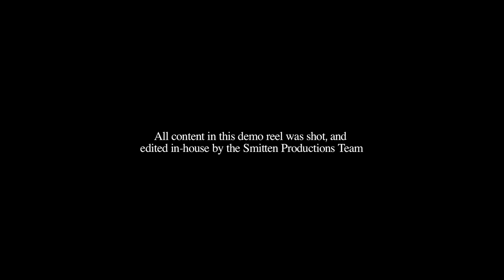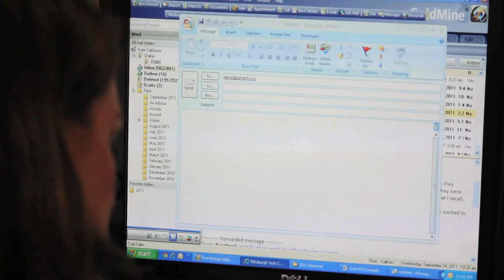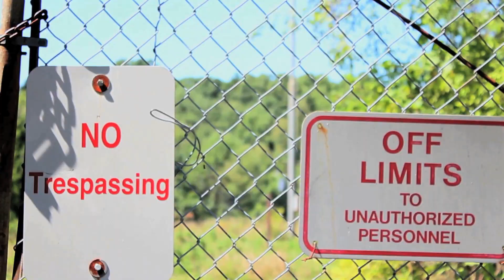Demo Reel - Smitten Productions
This is our demo reel for the 2011 and 2010 year.  Hope you all enjoy.